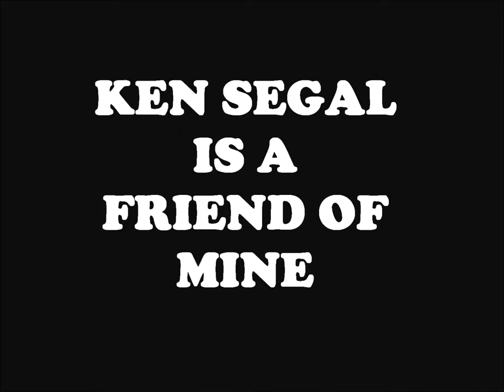KEN SEGAL IS A FRIEND OF MINE - THE ELECTRIC FERRETS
A DEMO RECORDING BY GREG WALLACE AND MARK "FLYING IKE" ROBISON OF THE ELECTRIC FERRETS. THIS SONG WAS WRITTEN AS A GIFT FOR MY LONG TIME FRIEND, KEN SEGAL.